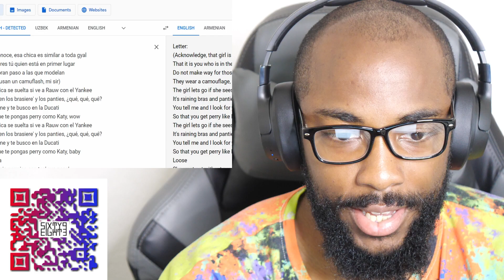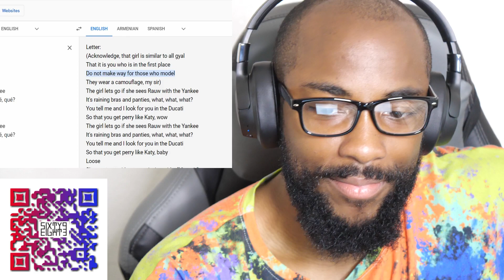CaliKidOfficial reacts to Rauw Alejandro x Daddy Yankee - Panties y Brasieres (Official Video)